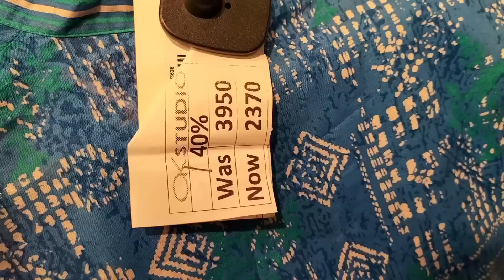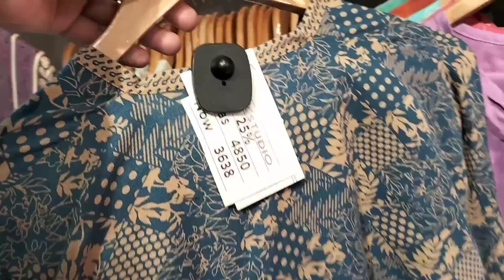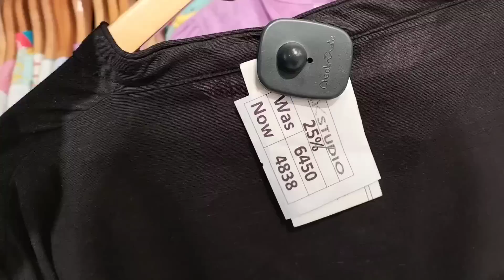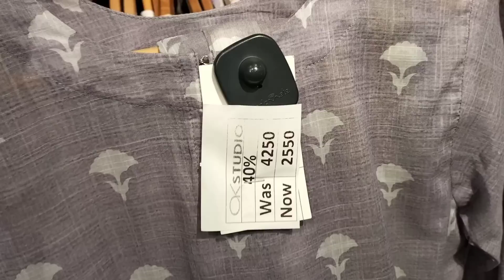Alkaram Winter Clearance Sale 2022 || Alkaram New Year Winter Sale Stitch